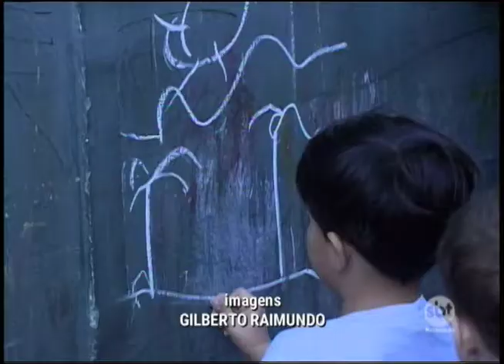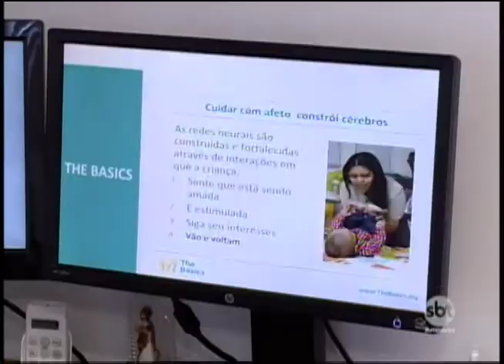MP lança Campanha voltada para os cuidados na primeira infância em Prudente